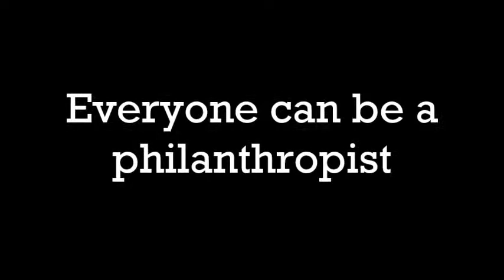Support Independent Living - Give LOCAL Missoula!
Missoula residents share what living independently means to them.